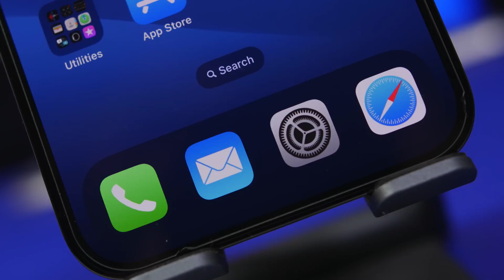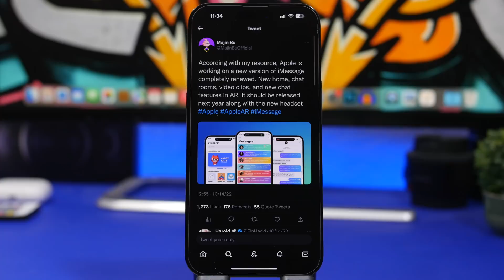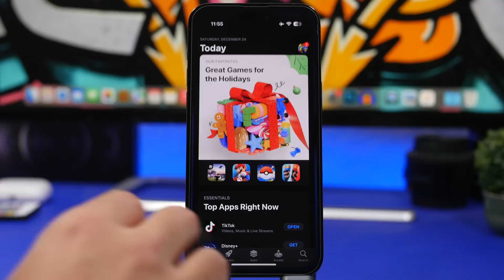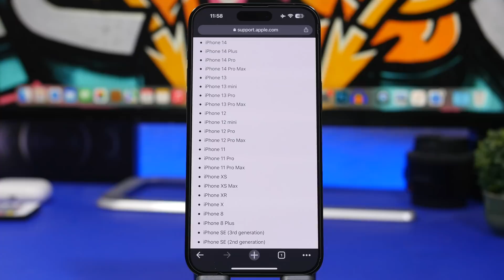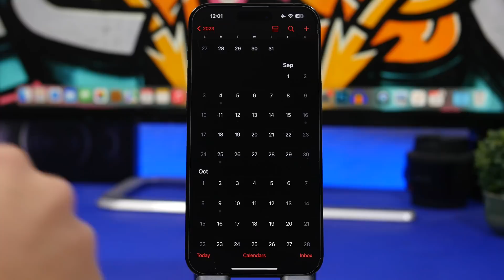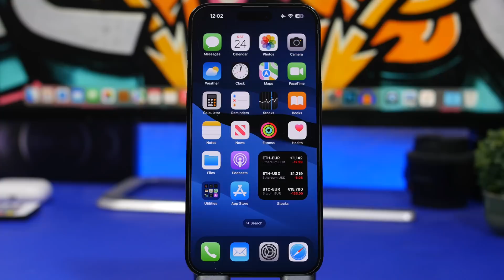iOS 17 - Features, Release, Supported Devices & More !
iOS 17 features, supported devices, release dates and everything else we know about the next big iOS update.

Even though we are months away from the release of iOS 17 there are some features we except Apple to release with iOS 17 and hopefully support all current devices.

Intro 0:00
New features 0:33
What to expect 3:38
Supported device 5:15
Release date 6:21